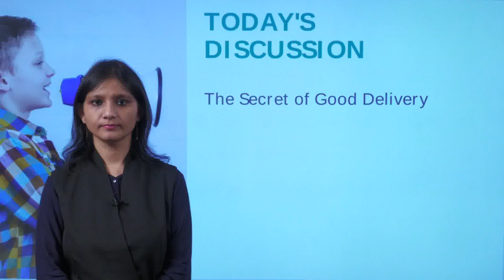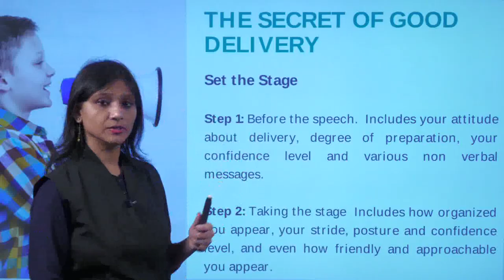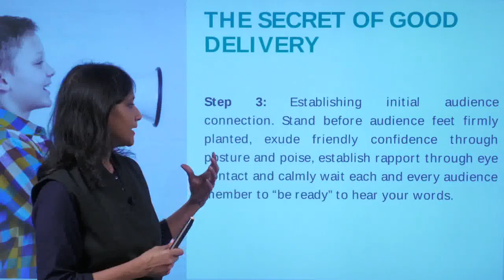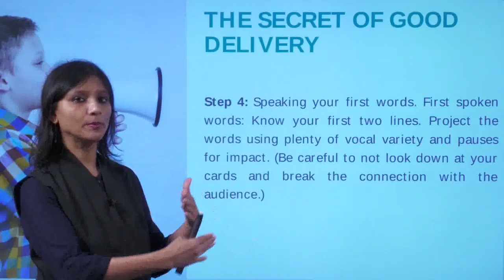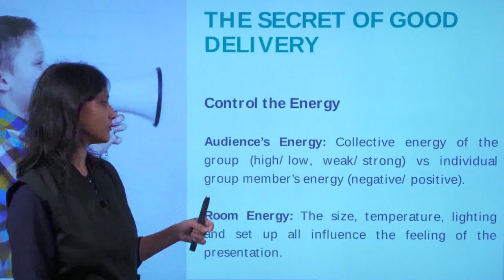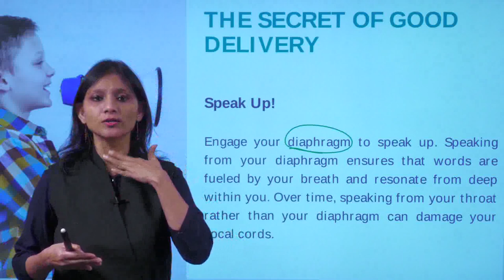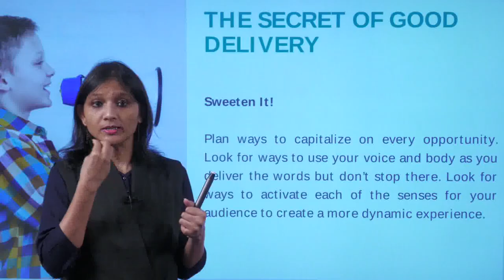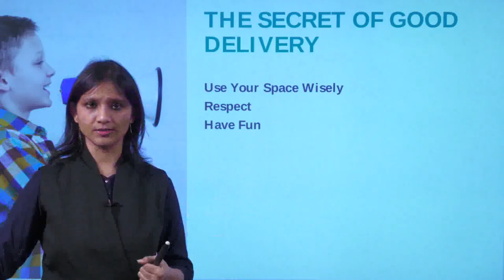Public Speaking | The Secret of Good Delivery